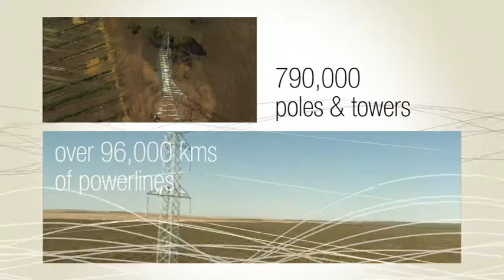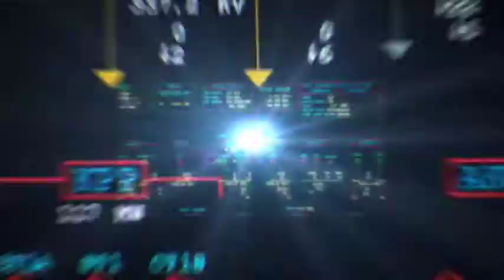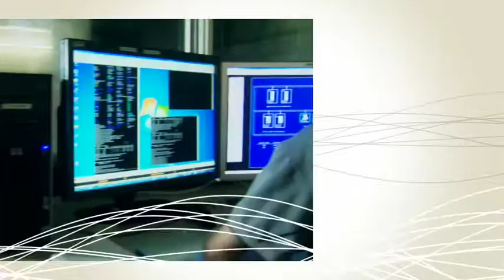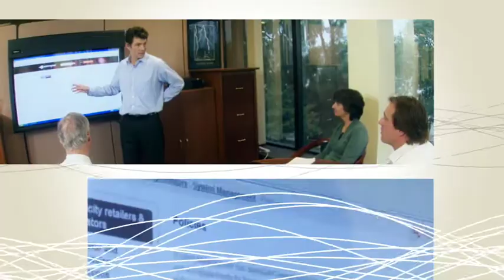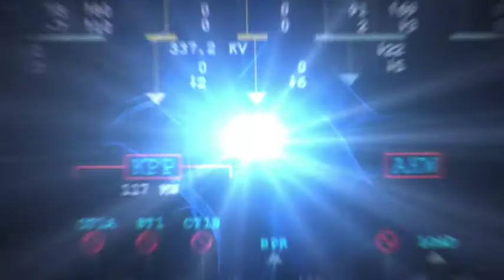Western Power SWIN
This was a visual challenge...how to make lots of wires, power poles and flashing lights look interesting for 7 minutes. Well, with some deft post work from James at John Cheese, combined with time-lapse photography, split screens, stock footage, 3D animation and every other trick in the creative toolbox, we created something special for the client. The film is destined for schools, and other educational avenues.

Regards,
Ross Tinney